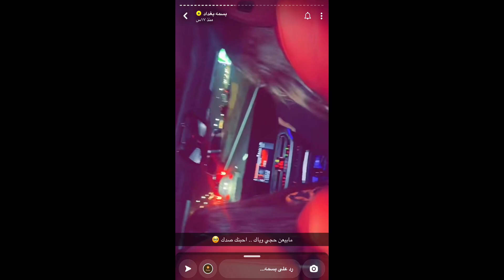ستوريات بسمه بغداد تركص في اميركيا +سيف يسوي هو امه دولمه شوفوا ضحك +تمتم بحمل علوش شوفوا شنو شتره ؟